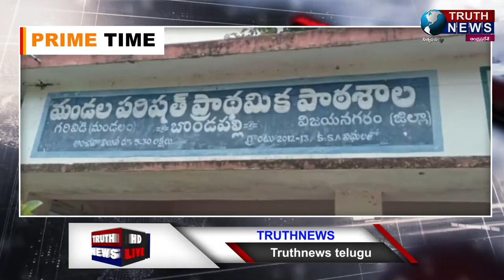మా స్కూల్ మాకే కావాలి వేరే స్కూల్ వద్దు విద్యార్థులు,తల్లిదండ్రులు ఆందోళన..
@truthnewstelugu మా స్కూల్ మాకే కావాలి వేరే స్కూల్ వద్దు విద్యార్థులు,తల్లిదండ్రులు ఆందోళన..